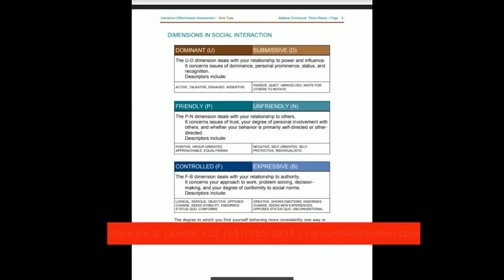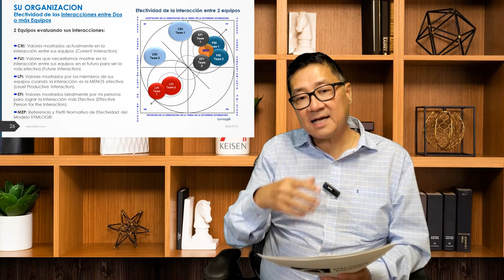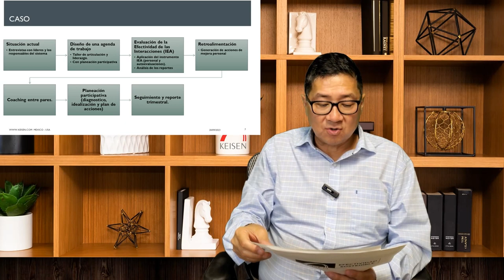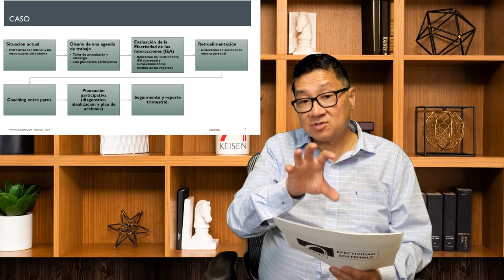144 - Unir 2 Equipos (o más) de un mismo Sistema hacia propósitos comunes (un caso).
En las organizaciones puede darse el caso que 2 o más grupos que deberían trabajar en conjunto se encuentran polarizados y el reto es saber cómo poder articular estos grupos independientes con indicadores comunes para que puedan triplicar los resultados con los mismos recursos.
En este webinar mostraremos un caso donde diseñamos la agenda para que 2 equipos pudieran tener metas comunes y entenderse aun cuando estaban trabajando sobre 2 regiones geográficas distintas.
Presentado por: Dr. Ricardo Hirata Okamoto